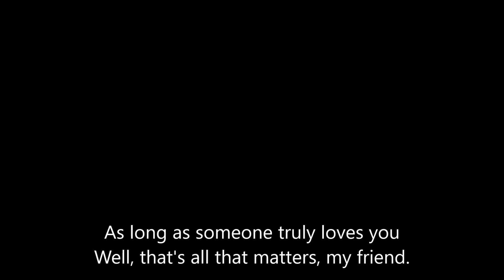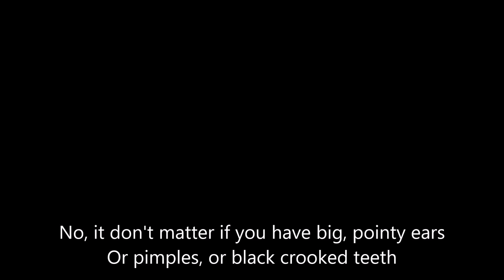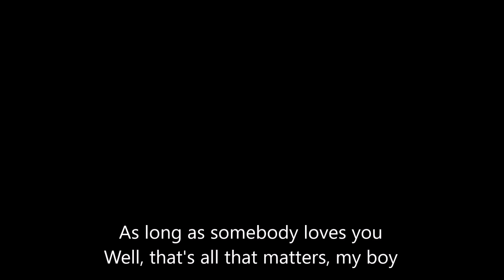As Long As Somebody Loves You - piano track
from 'Pure Imagination'
Music & Lyrics by Gavin Brock